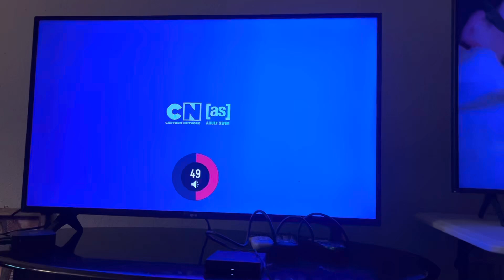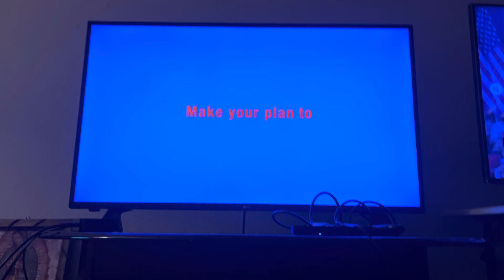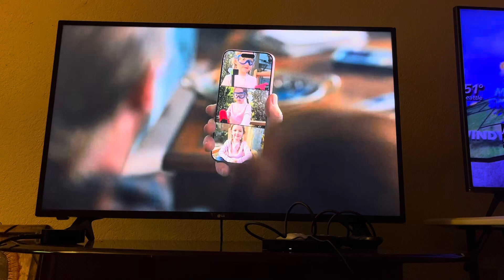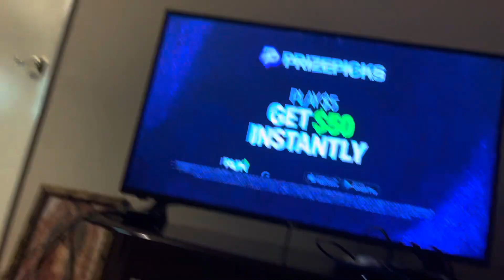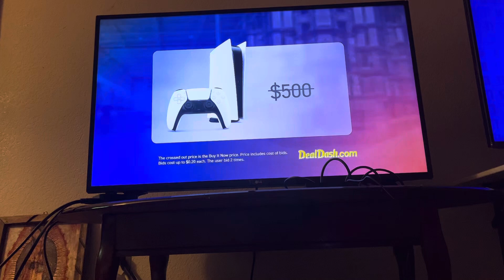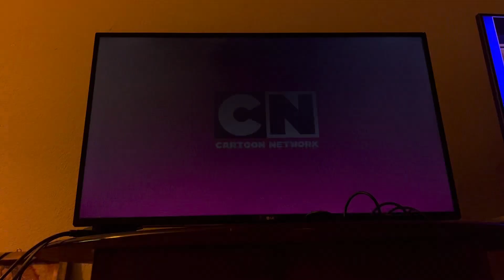Adult Swim Sign Off and Cartoon Network Sign On (November 5, 2024)